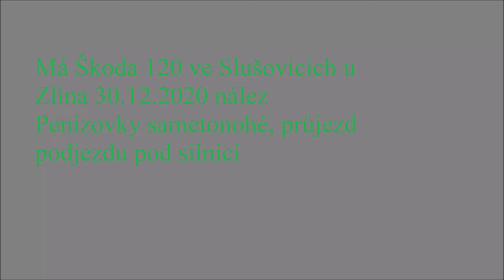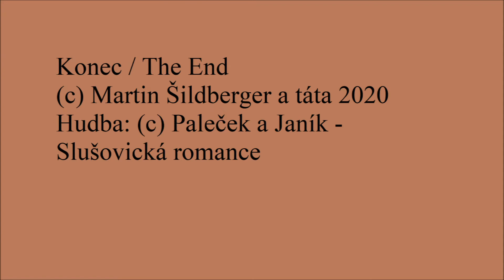Slušovice 30.12.2020 nález Penízovky sametonohé, průjezd mou Škodou 120 podjezdem pod hlavní silnicí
Dne 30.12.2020 jsem za špatného počasí projel ve Slušovicích Dostihovou ulici s hospodou Sud, v nedalekém Skateparku našel jedlou Penízovku sametonohou a projel podjezd pod hlavní silnicí svou Škodou 120